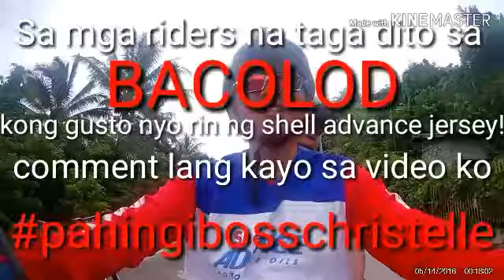Patag Silay Rides | Nag Enjoy si Commander